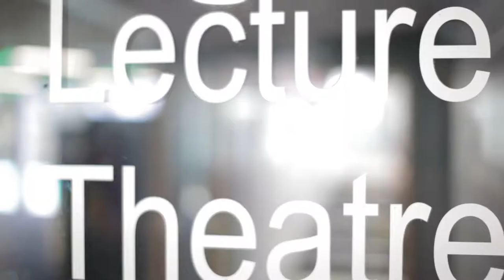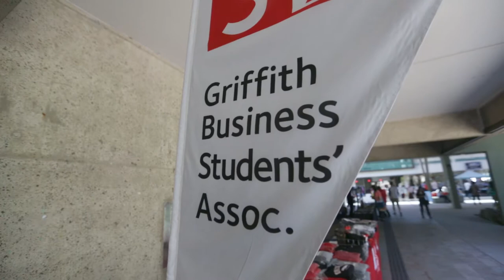Griffith University Nathan Campus Life as a Student